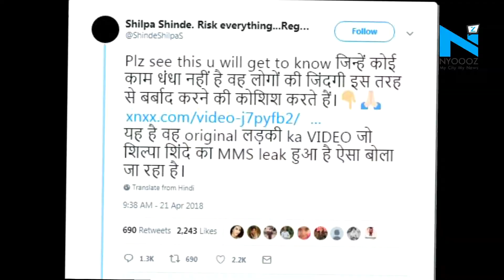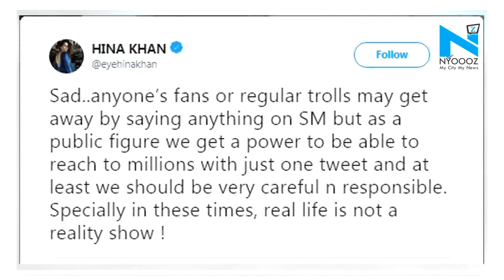Shilpa hits back at Hina for slamming her for sharing PORN link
It all happened last year that an MMS clip of a girl who looked like Bigg Boss 11 winner Shilpa Shinde, went viral.

However, Shilpa had openly said that it was not her, she had also broached the topic during her Bigg Boss stay.

But everything related to the same video clip was forgotten until last night, when Shilpa went on Twitter to talk about it, while sharing a link to it, from her official Twitter handle.

Shilpa said, "Plz see this u will get to know. Jinhe koi kaam dhanda nahi hai woh logo ki zindagi iss tarah se barbaad karne ki koshish karte hai. Yeh hai woh original ladki ka video jo Shilpa Shinde Ka MMS leak hua hai, aisa bola ja raha hai. (sic)."

While Shilpa may have done this to defend herself, this didn’t go down well with Hina Khan and her beau Rocky Jaiswal, both of them tweeted against Shilpa asking her to be more responsible for whatever she posts,

Hina’s tweet read as,

"Sad..anyone's fans or regular trolls may get away by saying anything on SM but as a public figure we get a power to be able to reach to millions with just one tweet and at least we should be very careful n responsible. Specially in these times, real life is not a reality show !(sic)."

Shilpa replied with a recent Insta post that read, "Thanks Jo mujhe support Kar rahe Hain Those who think am wrong, where were u, when such wrong videos made viral.अपने defence मैं कुछ नहीं बोल सकती क्या? Media took no time in making it viral that time, where r they today? Thanks SM for giving me platform to speak the truth"

Well, even after Bigg Boss 11 is over their fight doesn’t seem to end. What do you have to say about the whole incident? Do share your comments below.